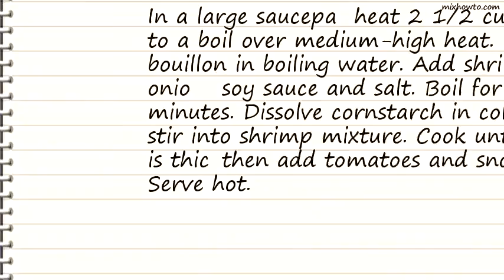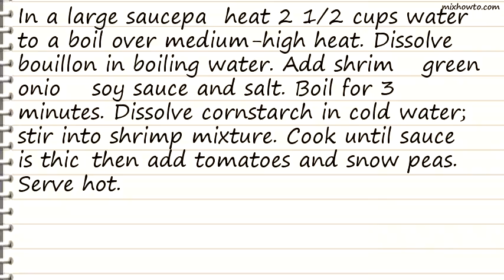Recipe Easy Shrimp Dinner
INGREDIENTS:
●2 1/2 cups water
●3 cubes chicken bouillon
●3 pounds shrimp, peeled and deveined
●12 ounces trimmed snow peas
●4 small ripe tomatoes, diced